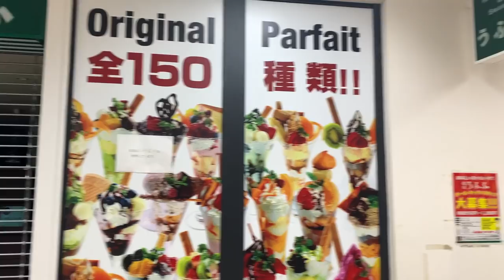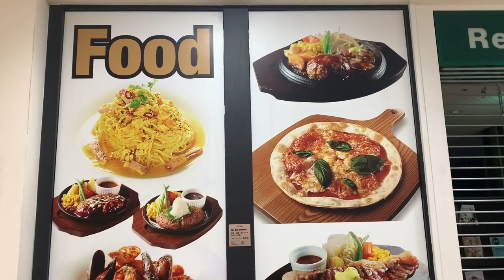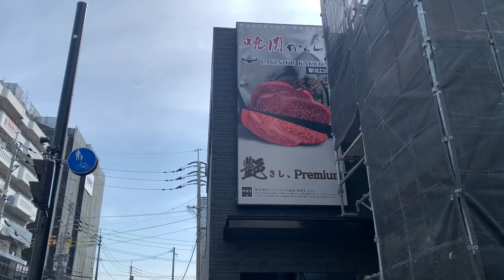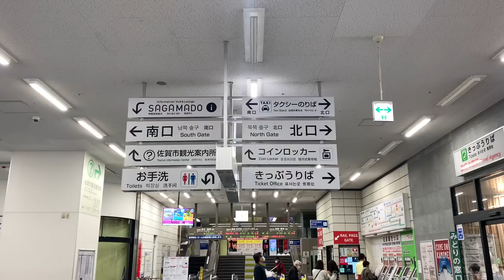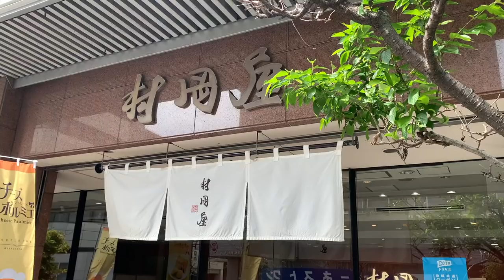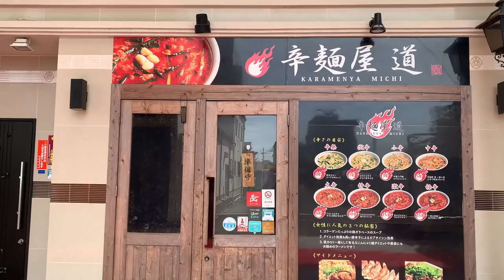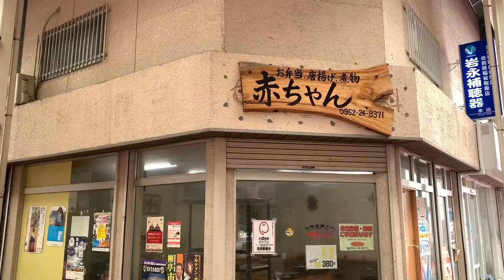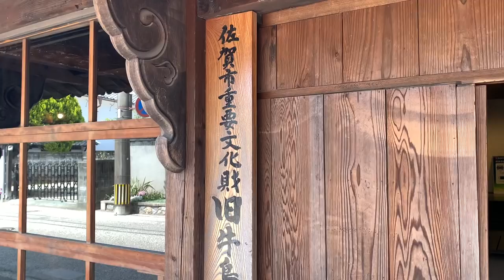【大都会にも実は近い】「佐賀駅」周辺を散策！奥深さ満載で、決して侮れない都市だった！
佐賀県佐賀市の中心駅、佐賀駅周辺を散策する動画でお送りします。
田舎のイメージとよく耳にしますが、実は大都会にも近く交通の便が優れてる街です。
しかも佐賀市は奥深さ満載で、もっとゆっくり観光したかったと名残惜しかったです。
もし佐賀に旅行を検討されてる方、または佐賀がよく分からないという方は是非この動画を見て、佐賀を訪れる参考になれば幸いです。
ざっくりな内容ですが、更に追加で調べたら良い旅ができるかと思います！

（温泉宿、ホテル、飲食店紹介等、受付中）

Youtubeオーディオライブラリー引用。

Pekachu 様
CC 表示-継承 4.0
作成: 2015年6月13日